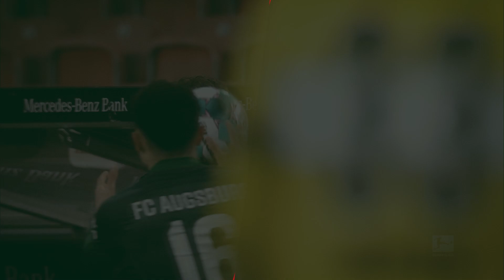20/21 // Vorbericht // Matchball gegen Bremen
Der FC Augsburg empfängt am vorletzten Spieltag der Saison den SV Werder Bremen in der WWK Arena. Bei einem Sieg würde der FCA den Klassenerhalt klar machen - diesen Matchball will Cheftrainer Markus Weinzierl verwandeln! Das FCA TV stimmt euch auf die Partie ein!